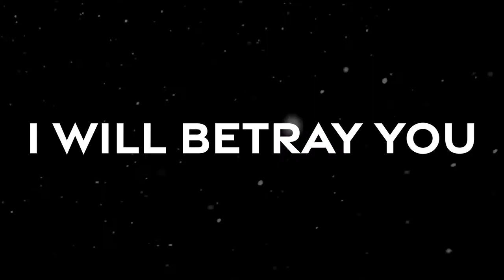FOZZY: JUDAS | FAN-EDIT | NYIT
This video is used to promote the song "Judas" by Fozzy. Let me know what you think! The footage is provided by NYIT!